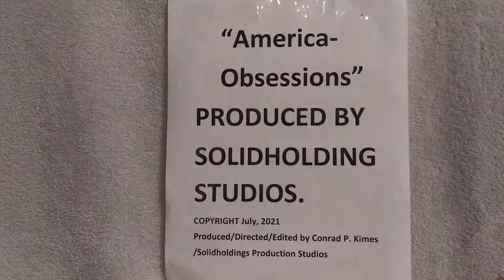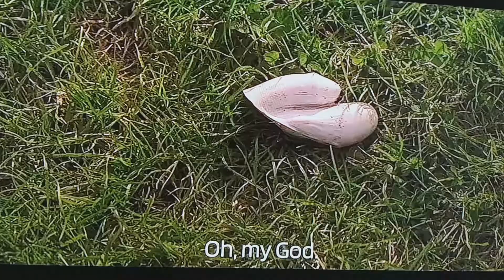America Obsessions [TRAILER]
America Obsessions is a Sexual comedy parody, sexual violence, sexual entertainment, men and women fighting,

This exciting new 2022 movie has a remarkable cast portraying this increasing theme, including:

Jim Carrey, Eddie Murphy, Steve Martin, Al Pachino, David Spade, Leonardo De Caprio, Ben Stiller, John Candy, Robert Downey Jr., Sandra Bullock, Ryan Reynolds, Jamie Fox, James Bond[character], Samual L. Jackson, Rosamund Pike, Peter Dinklage, Kevin Spacey, Wendi Mclendon, Julia Roberts, George Clooney, Jenifer Lopez, Millissa McCarthy, Mathew McConaughy, Will Farrel, Richard Gere, Jenifer Garner, Jason Alexander, Jean Claude Van Damme, Seth MacFarlane, Queen Latifah, Cameron Diaz, et el..